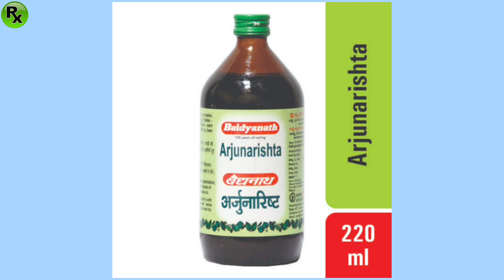Arjunaristha के उपयोग Heart से जुड़ी सभी समस्याओं का आयुर्वेदिक इलाज